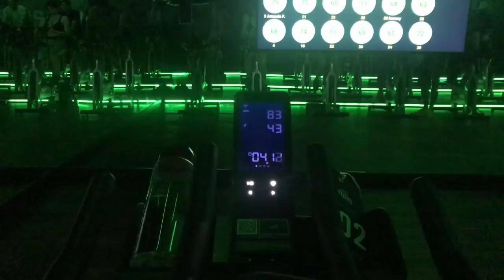O dia inteiro | Luciana Levy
vlog lulevy Vlog todo dia: 6 de abril 2019